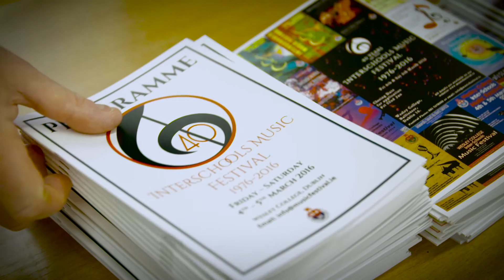Wesley College InterSchools Music Festival 2016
Wesley College, Ballinteer, Dublin 16 Interschools Music Festival took place last weekend.  The Interschools Music Festival is the single largest interschool music event in the country for primary and secondary level school students, established with the aim of nurturing new musicians and fostering new musical talent.
This year will see no less than eighty eight schools competed across the two day festival with in excess of one thousand students taking part in what has become a national and staple event on the calendar for many schools from all corners of the country.
For forty years, the Interschools Music Festival, proudly hosted by Wesley College, has proven an extraordinary opportunity for young and gifted musicians to showcase their musical talent.